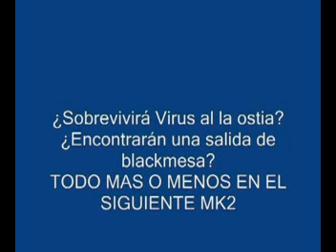MK-2 Ep.2;Perdidos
Yen Y Virus acaban perdidos en blackmesa , y tras buscar los los tubos de ventilación se encuentran con un conocido...